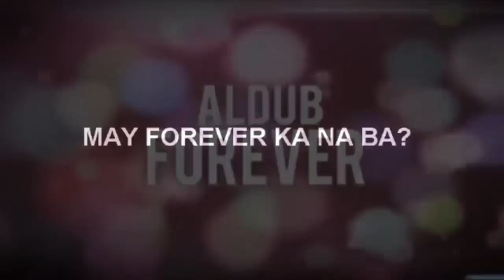MAICHARD MV - ENDLESS LOVE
USE EARPHONE